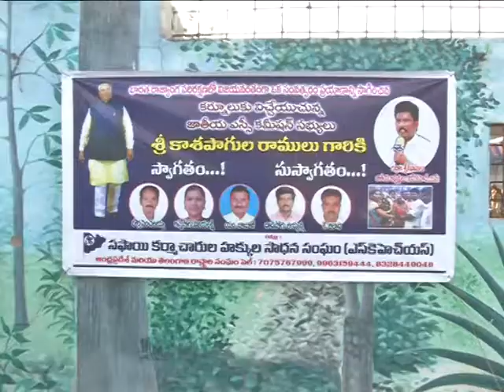14-06-2018 SOCIAL WELFARE DEPARTMENT REVIEW MEETING IN KURNOOL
SOCIAL WELFARE  DEPARTMENT REVIEW MEETING  TAKEN  BY SRI  K.RAMULU ,HON'BLE MEMBER OF NATIONAL COMMISSION FOR SCHEDULED CASTE GOVT OF INDIA ,DISTRICT COLLECTOR AND DISTRICT OFFICERS ATTENDED THE MEETING AT KURNOOL STATE GUEST HOUSE